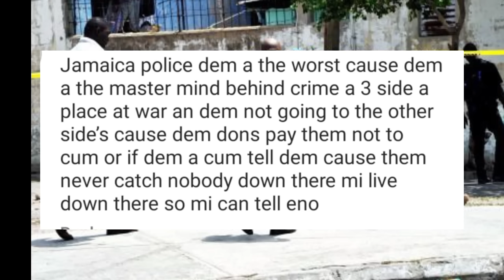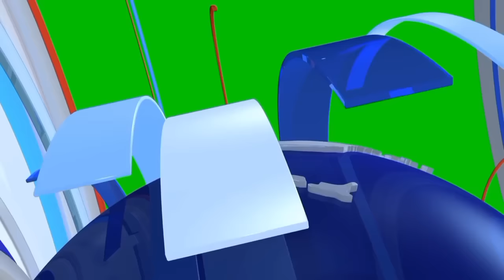Chambers lane W*nt€d Area Leader Jermaine Run Gone Philly Gawn Help Placka fight Against Rotto